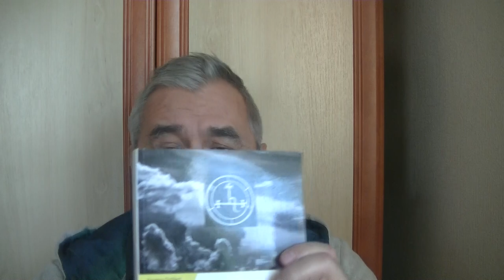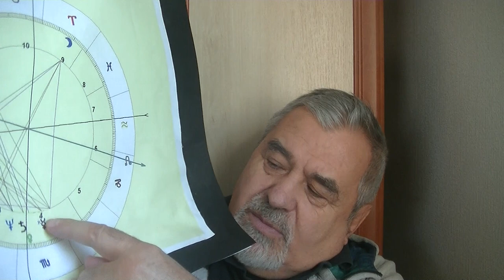Kozma Szilárd asztrológus: A karma látszólag az anyáktól és az anyai ági női felmenőktől öröklődik 1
Lehetséges ugyan az is, hogy a sorsképzeteink, illetve, a képzet-emlékeink emlékeztetnek, valamilyen a történelemben létezett más személyiségnek az egyes élményeire - élmény képzeteire, de a valóságban mindannyian az Istentől jövünk és oda is kellene vissza térnünk... Ennek a "teljes visszatérésnek" azonban megváltási -  megváltódási, vagyis életfeladat- beteljesítési feltételei vannak. Azt, hogy milyen életfeladatokat tudunk a legnehezebben felvállalni, a leginkább abból érthetjük meg, hogy az anyai ági női felmenőink mibe buktak bele, hogy mis is az, amit a családi krónikákból is tudhatóan, nem sikerült jól (helyesen, vagyis az egyetemes megváltási törvények szerint) beteljesíteniük? És erről a meghaladhatatlan - krónikus - betegségeik és a haláluk előtti állapotaik mesélnek a legvilágosabban.

Ma már egészen biztos vagyok abban, hogy a karmikus maghatározódásainkkal - igazi (láthatatlan) jellemünkkel és karakterünkkel kapcsolatos lényegi igazság az is, hogy nem is annál, azoknál a nőknél fogantunk volna meg, amelyiknél éppen megfogantunk, amennyiben azoknak a mély tudattalan érzés-és képzeletvilágában nem léteztek volna azok a szorongások és félelmek, illetve azok a rejtett ambíciók, amelyek spirituális csirái (okai) már a foganásunk előtt, ránk is jellemzőek voltak (A kauzális szférákban).